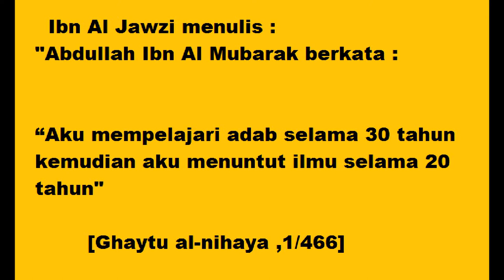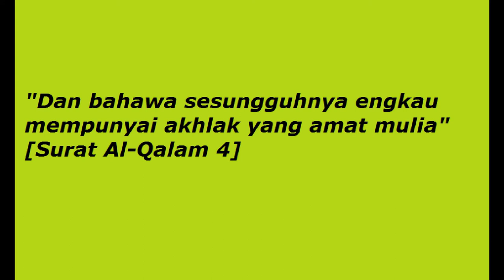Bila sekumpulan monyet Melayu memboikot Israel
Konon Boikot,tapi perangai sama macam zionis Israel